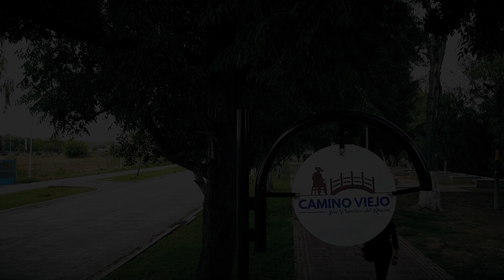Porque puedo | Luis Ángel Jaramillo | Cover de Ricardo Arjona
Agradezco el apoyo del Ayuntamiento de San Francisco del Rincón, Guanajuato y al regidor Antonio de Jesús Navarro Padilla por sus facildades para la grabación de este videoclip.

SÍGUEME:
Instagram: Luis Ángel Jaramillo Oficial